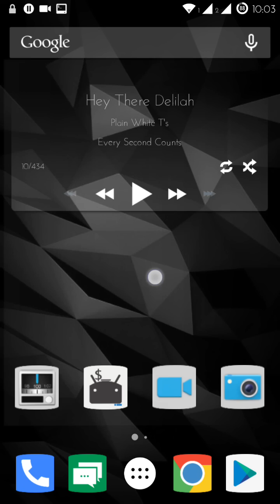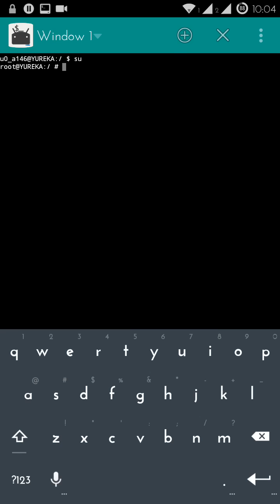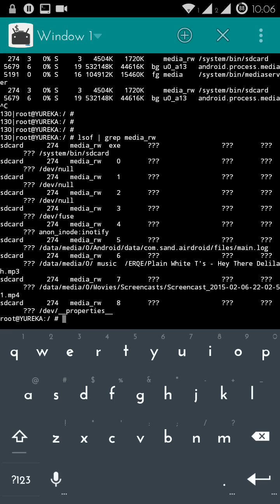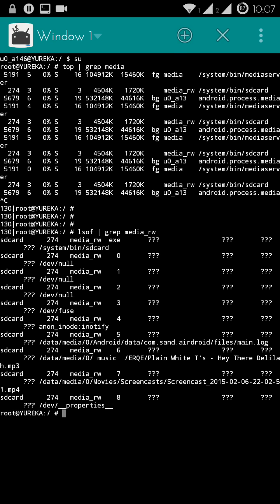Yureka MediaServer issue Solved!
HD, fullscreen Recommended. Sorry for the small fonts, they looked just fine in my cell phone.

This is basically the method by which you will be able to fix your MediaServer issue. If your mediaserver is using up most of your battery then you got to try it.

List of Commands Used :
1. su
2. top | grep media
3. lsof | grep media_rw

That's it, you will see the file names after the third command that are using up most of your CPU and Battery in YUREKA. Once you have that file, you got to place a blank text file name '.nomedia' with that file at it's location and reboot.

No disabling of processes or deleting of files, no formatting nothing, know the name of the file that's confusing the MediaServer and hide it from MediaServer scanning system.

If you wish you can even type the third command directly after the third one.